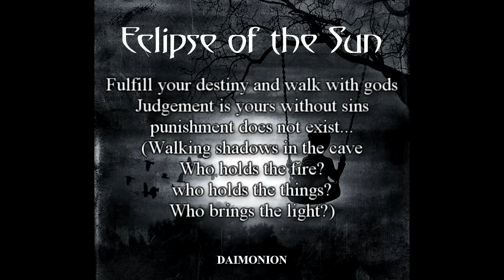Eclipse of the Sun - Daimonion (Daimonion LP, 2015)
Band: Eclipse of the Sun
Song: Daimonion
Album: Daimonion (LP, 2015)
Genre: Gothic Death Doom Metal
Country: Hungary

Lyric: Dániel Szöllősi
Mix and mastering: Dániel Szöllősi

Cover: Emese 'durcka' Laki and Dániel Szöllősi

Eclipse of the Sun was originally founded in 2008 as a groove-based death metal band Duath. When the lineup become stable in 2010 and we began working on our first demo, the musical direction changed so significantly that we decided to change our name. Our first self titled demo (Eclipse of the Sun, 2011) and our first EP (Symbols, 2012) got positive media coverage. Our musical style reached maturity on our debut concept LP, Daimonion. We play epic gothic death doom, with heavy use of monolithic symphonic themes. In 2020 we released our second LP with the name of Brave Never World in collaboration with Satanath Records and More Hate Production: dark melodies, heavy riffs and a sense of impending doom. 8 gloom filled track filled with passion and monumental atmosphere. This is a must hear for the fans of Paradise Lost, Swallow the Sun, My Dying Bride, Draconian and Amorphis.

Members: Dávid Antal, György Kantár, Gergő Kovács, Dániel Szöllősi

Lyric:
Beyond the walls of sweet oblivion
You always knew I'm there and whispering
Through every decision, every crossroad at midnight
I took your hand and guided you here
(Predestination? Determination? The will?)

"You are the angel of peace..."
I still feel your love
"...you are the angel of mine"

We gave you the power to rule this hollow world
They are just bleeding lambs, thirsty to serve
Fulfill your destiny and walk with gods
Judgement is yours without sins
punishment does not exist...

Walking shadows in the cave
Who holds the fire? who holds the things?
Who brings the light?

When the tales are over
Alone in the dark
Daimonion
When I left my God
I seek your guidance
Daimonion